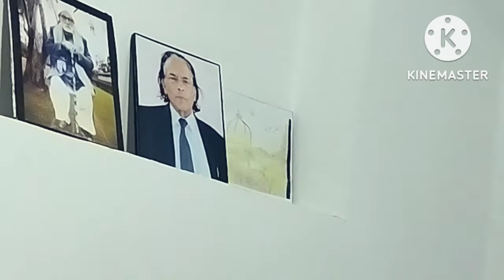le bem wath bay khudi manz raie ulfat kalam JNB m. Saleem. sahab by Manzoor Aanzullah